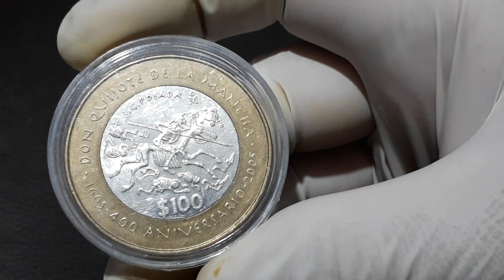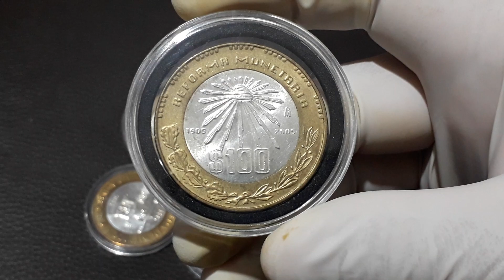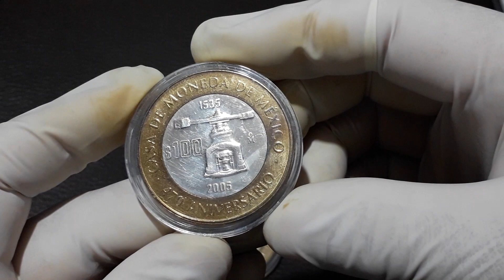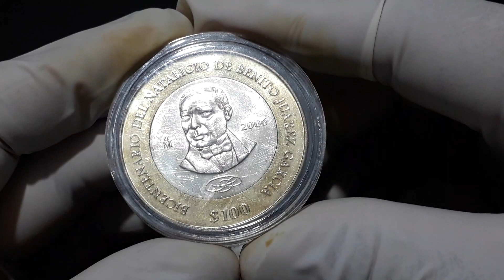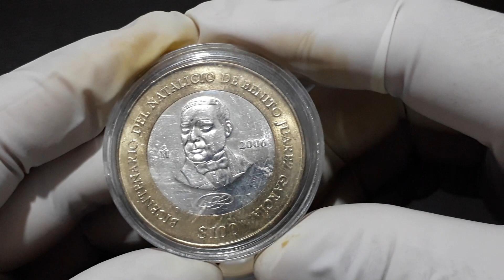Monedas Conmemorativas de 100 pesos !!!